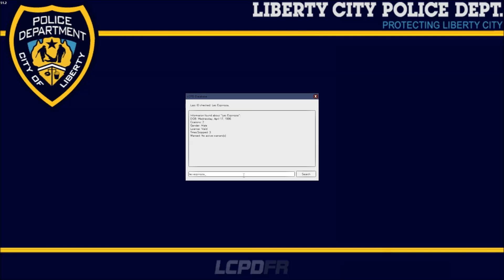Grand Theft Auto IV LCPD:FR (SP) (Don't Mess With Texas)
Ride with me as we patrol the highways and get into a shootout.